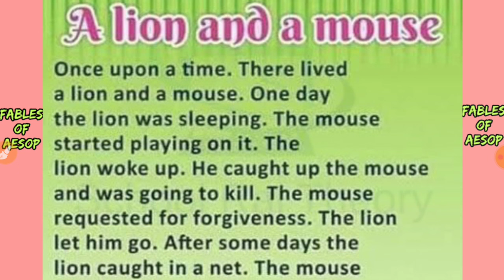Story - The Lion And The Mouse - Story in English द लॉयन एण्ड द माउस अंग्रेजी में Story Writing